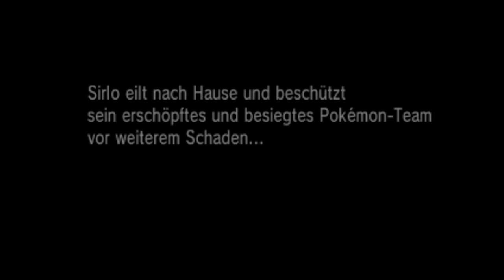MEIN EIGENER POKÉMON ORAS HACK!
~Sirlo